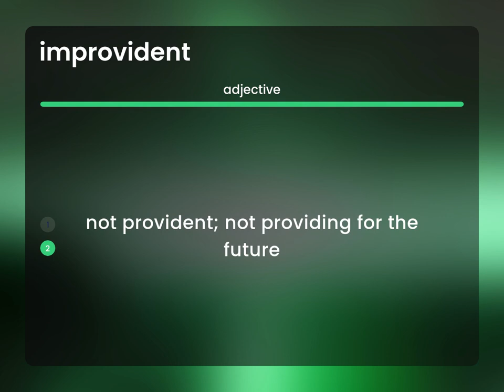Improvident | what is IMPROVIDENT meaning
IMPROVIDENT meaning

Susan Miller (2023, July 1.) Improvident in the dictionary